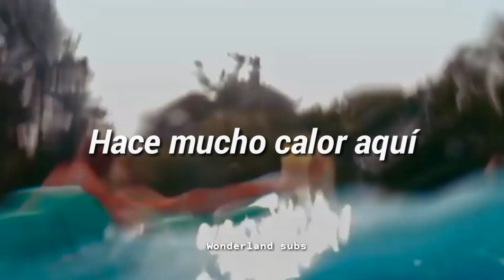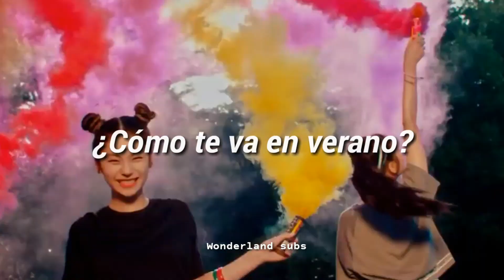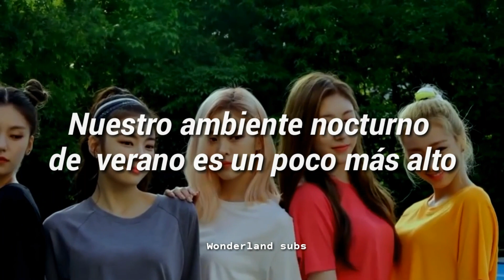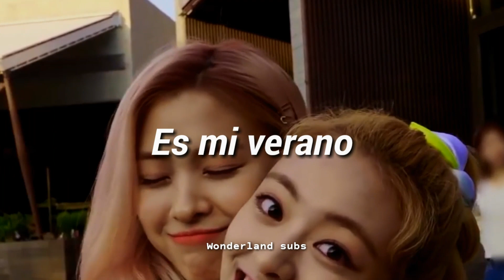ITZY - IT'z SUMMER ( Sub español )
si quieres una canción solo pídela